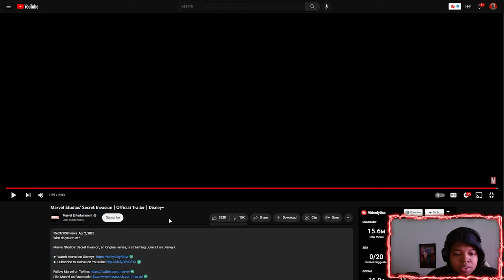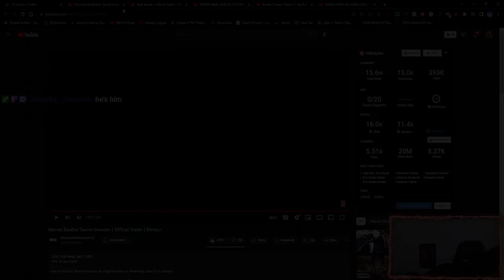THEY KILLED FURY IN SECRET INVASION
What is up Boltz Today's video is a reaction to "Marvel Studios’ Secret Invasion | Official Trailer | Disney+" !!  At 200 Subscribers we will be doing 2 $50 dollar gift cards Giveaways.